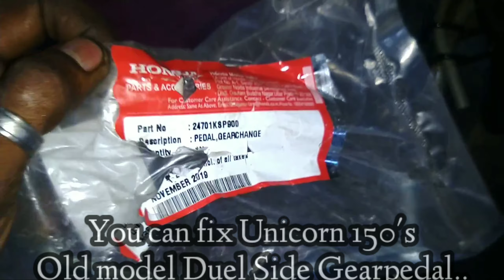How to Fix Duel Side/Double Side Gear Pedal In New Honda Unicorn 160 Bs6